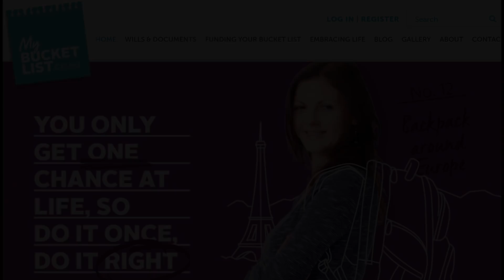Throwing a rock at the tiger: Accelerating your ability to adapt | Mai Chen | TEDxAuckland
The ability to adapt has become crucial for success in this quicker-faster-all-the-time world. Lawyer and entrepreneur, Mai Chen explains how to grow your ability to adapt, including harnessing migrant experiences living, working and visiting abroad, and how to keep yourself match fit in adapting by incentivising yourself to ‘run faster’.
 Mai Chen is a thought leader, direction setter and a futures thinker. Born in Taiwan and coming to New Zealand as a child with barely any English, she is now one of New Zealand’s top public and constitutional law experts specialising in central and local government. She has been managing partner of her firm Chen Palmer for more than 20 years. Holding countless governance and advisor roles, she works to empower women, champion diversity and inspire leaders across New Zealand.

Having completed her Masters at Harvard Law School, Mai now is a professor at the University of Auckland, in between chairing NZ Global Women and NZ Asian Leaders among many other leadership roles. Twice a finalist in the New Zealander of the Year Awards, Mai embodies a world class leader in every way. This talk was given at a TEDx event using the TED conference format but independently organized by a local community.